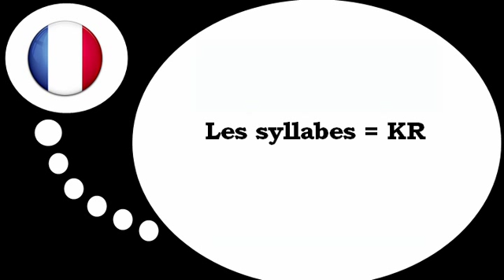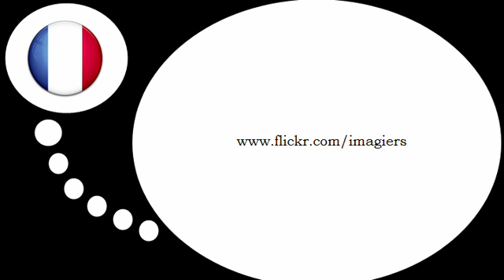Lezione di francese = Le sillabe con # KR